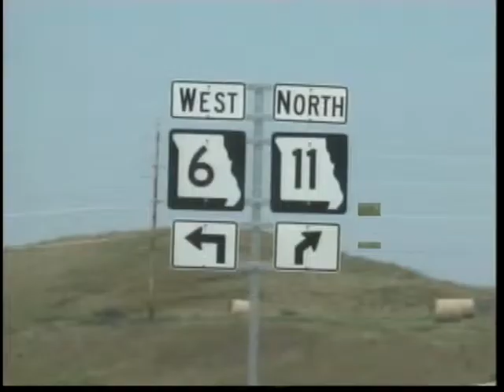MoDOT announces new projects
KIRKSVILLE, MO. -- New projects from the Missouri Department of Transportation are set to be completed over the next 10 years, should Constitutional Amendment 7 pass in the August election.